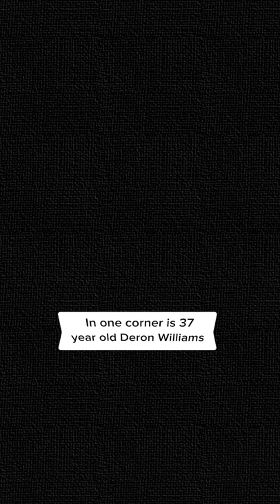The STRANGEST Fight of the Year 🥊